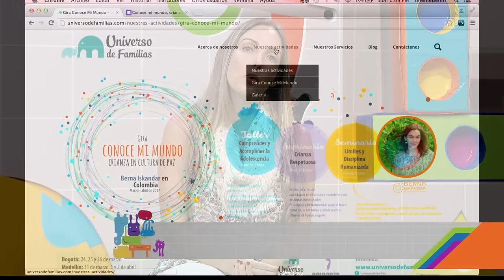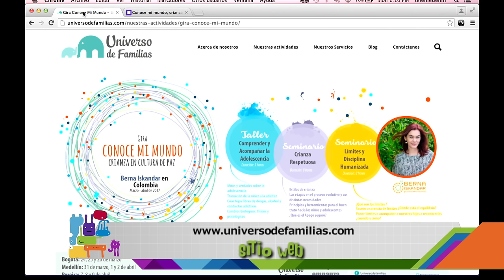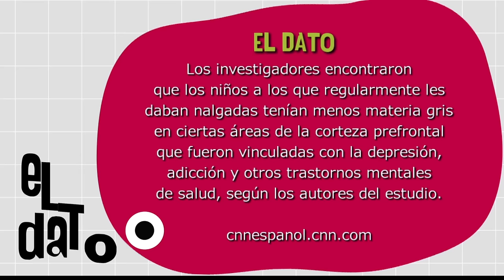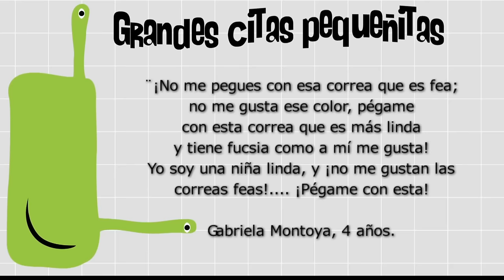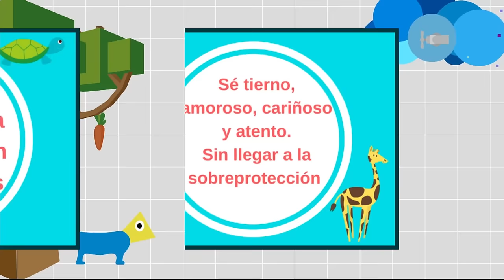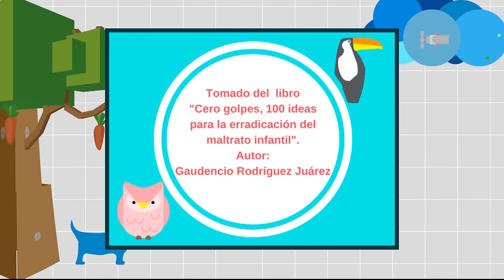La pela a tiempo, parte 2 [Paso a Paso TV] Telemedellín